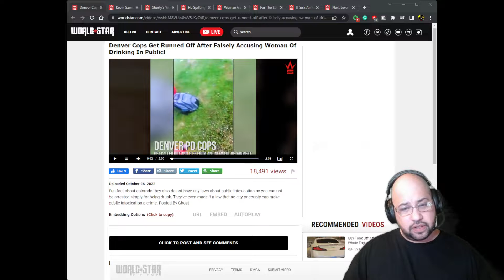ALWAYS BE RECORDING